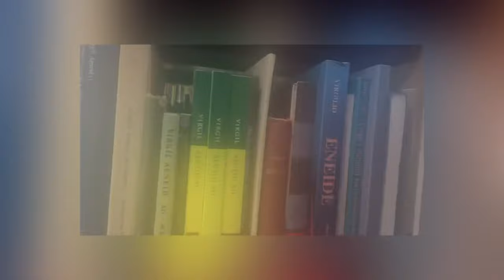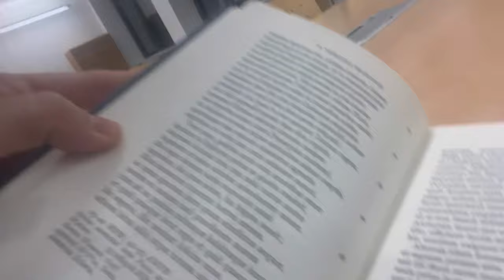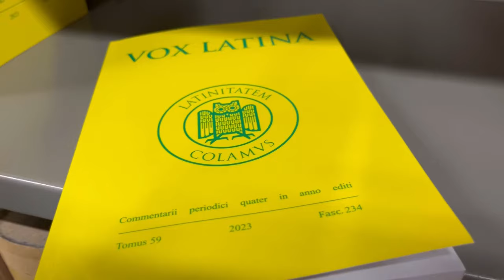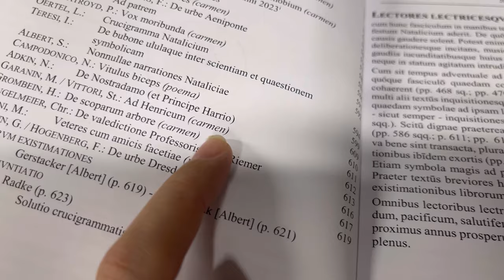In bibliotheca! 📚 Latin speech beginners/intermediate | Vox Latina Saarland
Quid hoc sibi vult: libri in nido sunt? Suntne aves?

0:00 Ablativus loci
0:43 Martial poet
0:53 Finalsatz latein Beispiel
2:09 Indirekter Fragesatz Latein
5:40 Vox Latina Zeitschrift Saarland

-Waste (feat. Carter Ward)
Musician: Silicon Estate
- Memory by Xuxiao